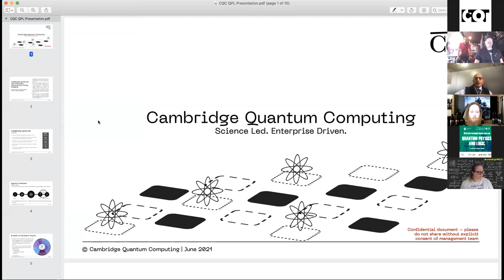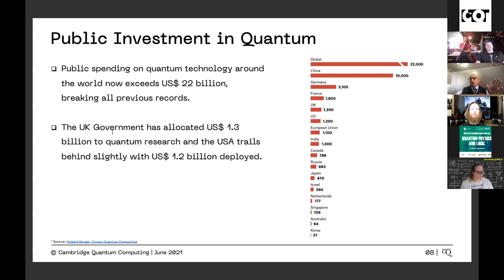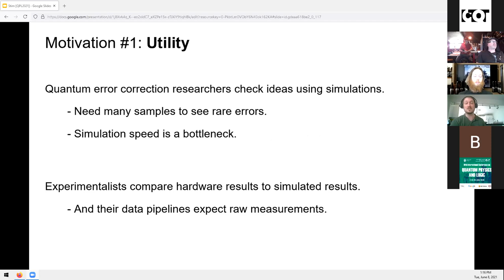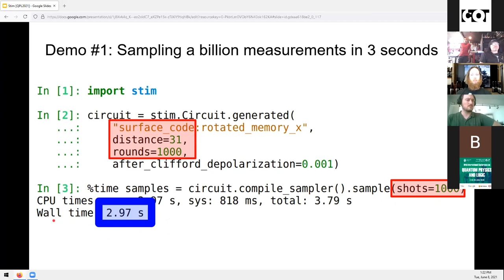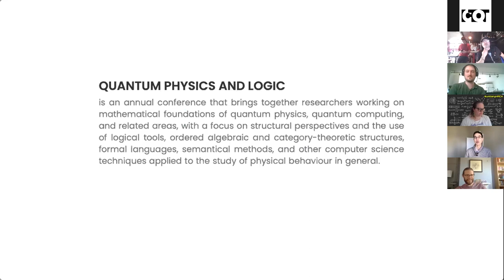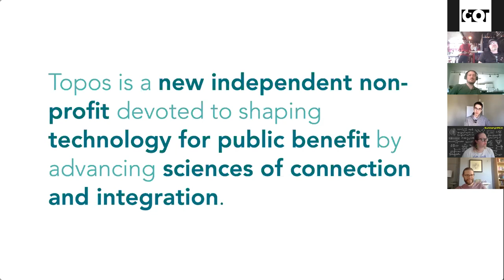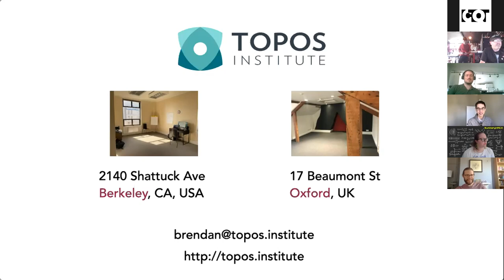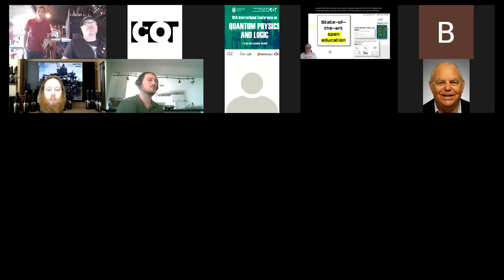Industry Showcase -- QPL 2021 Gdańsk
The first ever QPL Industry Showcase. It featured four presentations by  invited speakers from companies and non-profit organisations:

• Ilyas Khan – Cambridge Quantum Computing
• Craig Gidney – Google
• Brendan Fong – Topos Institute
• Sarah Kaiser – Unitary Fund